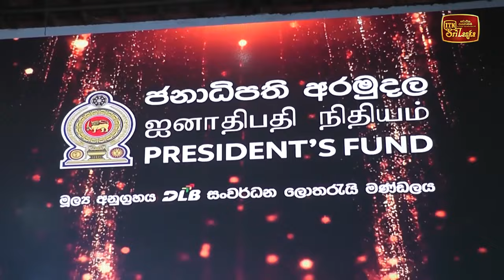ඇඹිලිපිටියේ පාසල් සිසුන් 550 කට ජනාධිපති ශිෂ්‍යත්ව